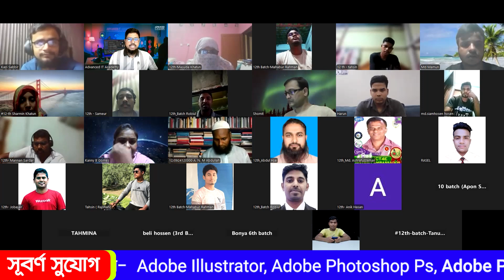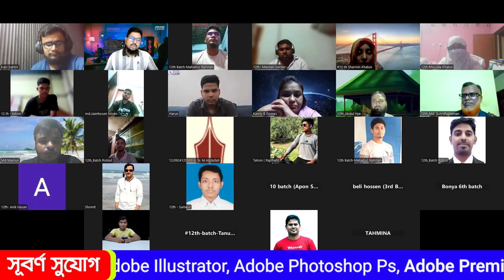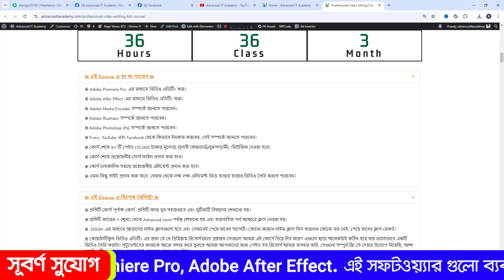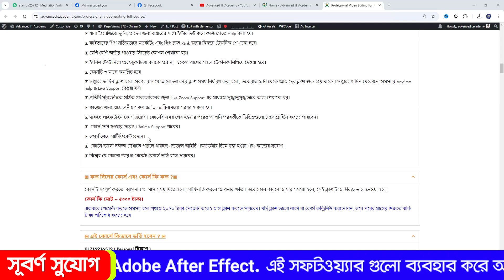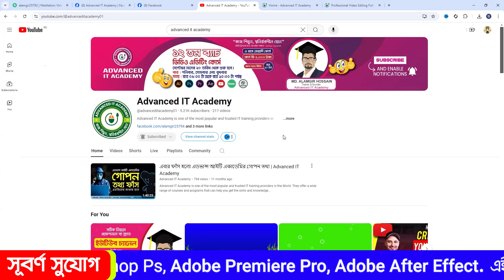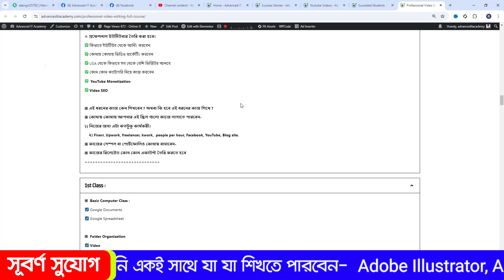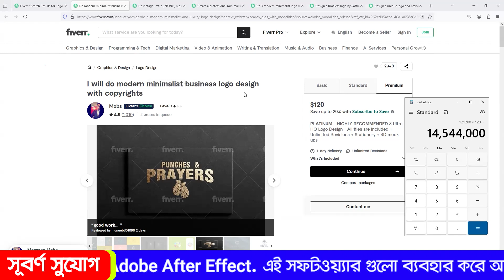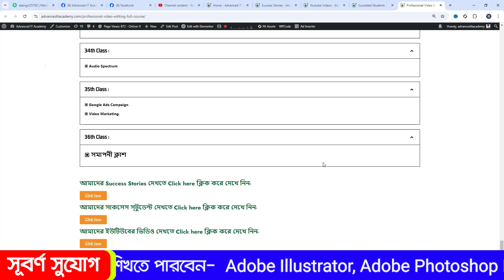১২ তম ব্যাচের ওরিয়েন্টেশন ক্লাশ প্রফেশনাল ভিডিও এডিটিং বাংলা কোর্স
Advanced IT Academy is one of the most popular and trusted IT training providers in the World. They offer a wide range of courses and programs that can help you get the skills and knowledge you need to start or advance your career in the IT industry.

Advanced IT Academy

Advanced IT Academy
Madhupur, Tangail, Dhaka